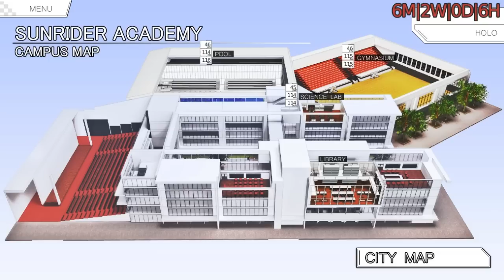Old Man Voices - Sunrider Academy #36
(Due to unforeseen circumstances we are no longer looking for a voice actor)

Ending tune by teknoaxe